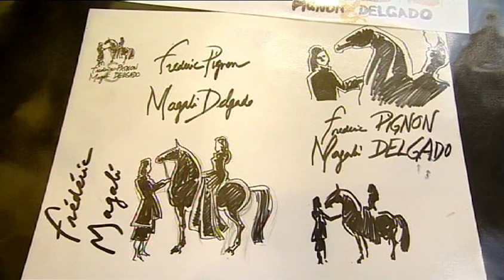Frédéric Pignon & Magali Delgado - FILM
Magali Delgado & Frédéric Pignon - Les Pensées Secrètes des Etalons